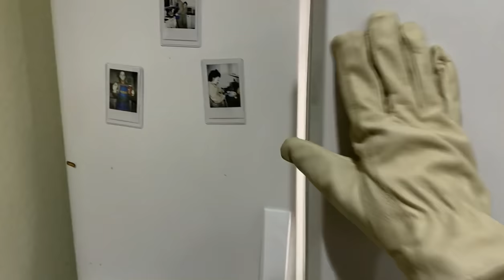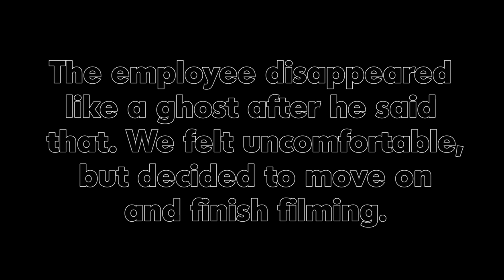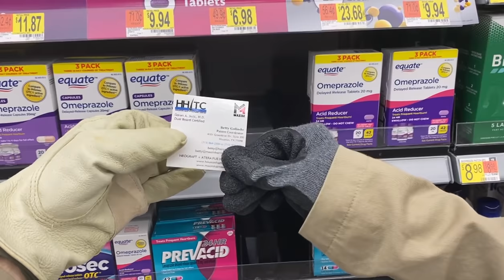The Halloween Cereal Killers (Michael Myers funny skits)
The Myers are just like any other couple. They love spending time together and have an insatiable love for cereal and killing.

Follow the cereal-killing couple as they journey to Walmart on Halloween to pick up some much needed household items, and maybe even have a few laughs along the way. Hopefully they can avoid any naughty swearing employees!